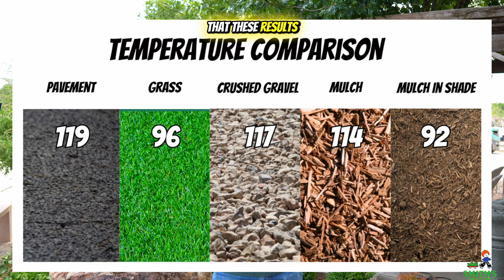How Trees Cool Down Cities By 10 Degrees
See how trees can cook things down by up to 10 degrees! 🌳🌡️learn how shade and transpiration help keep urban areas cooler. Find out why more trees mean cooler cities and how they fight the heat island effect.